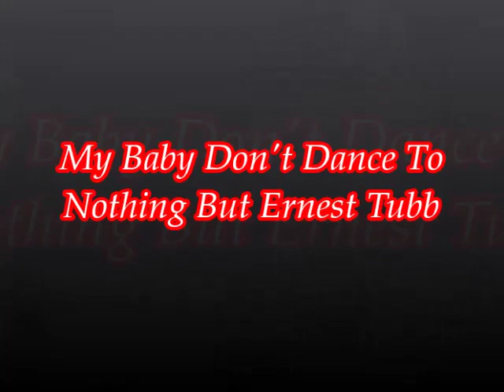Junior Brown -- My Baby Don't Dance To Nothing But Ernest Tubb